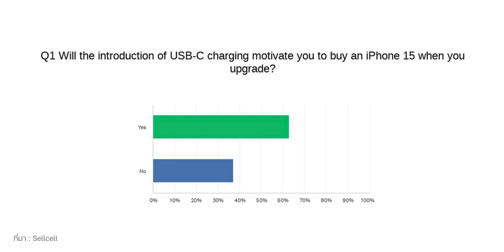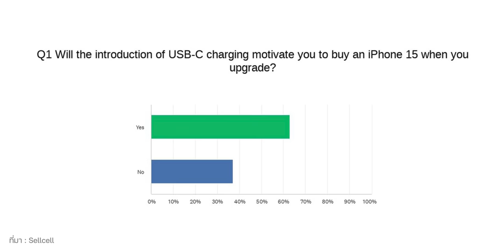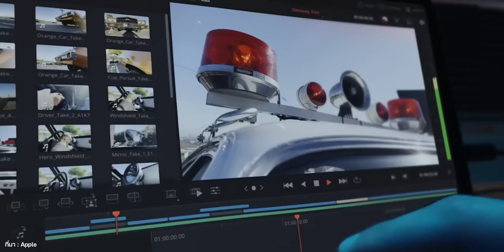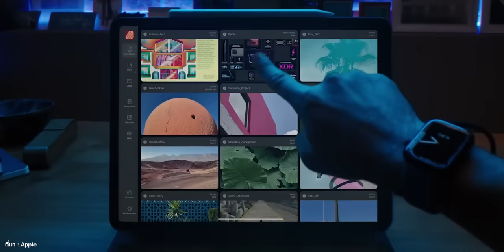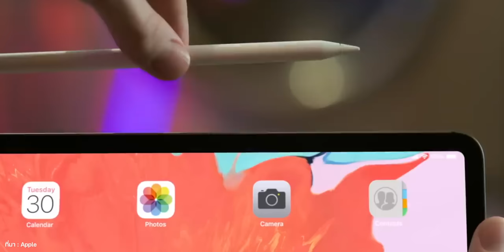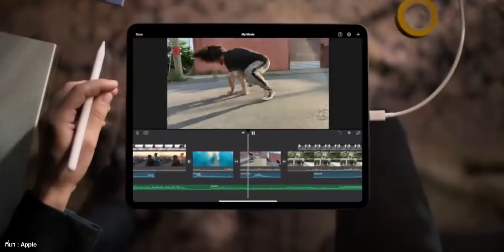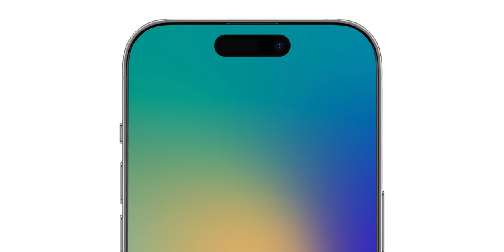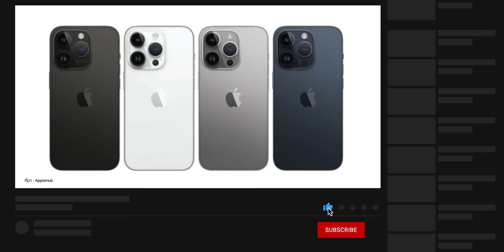iPad Pro รุ่นใหม่! ลือเปิดตัวปี 2024, iPhone 15 Pro Max ราคาเปิดตัวแพงขึ้น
🟢 สรุปข่าว Apple และข่าวไอทีประจำสัปดาห์ อัปเดต 10 ก.ย. 66 มีอะไรน่าสนใจบ้าง ไปชมกันเลย!

00:00 - อัปเดตข่าวเทคโนโลยี
00:28 - ข่าวที่ 1 ผู้ใช้ Android อยากย้ายมาใช้ iPhone 15 หากเปลี่ยนเป็นพอร์ต USB-C
01:39 - ข่าวที่ 2 รัฐบาลจีนสั่งแบนไม่ให้ใช้ iPhone ในงานทางการ
02:54 - ข่าวที่ 3 iOS 17, iPadOS 17 คาดปล่อยอัปเดตพร้อมกัน
04:02 - ข่าวที่ 4 iPad Pro รุ่นใหม่! ลือเปิดตัวปี 2024
06:09 - ข่าวที่ 5 Magic Keyboard ตัวใหม่ลือใช้วัดสุอะลูมิเนียม มีความเป็น Laptop มากขึ้น
06:51 - ข่าวที่ 6 Apple เข้าใกล้การเปิดตัว iPad จอใหญ่ 14" ปี 2023 แล้ว
09:23 - ข่าวที่ 7 กล้อง iPhone 15 เป็นฟีเจอร์ดาวเด่นของงาน Apple Event "Wonderlust"
10:44 - ข่าวที่ 8 iPhone 15 Pro Max ราคาเปิดตัวแพงขึ้น, ทุกรุ่นใช้ความจุเริ่มต้น 128GB
12:07 - ส่งท้าย

⋅ ดูข่าวที่ 1 เพิ่มเติมได้ที่
⋅ ดูข่าวที่ 2 เพิ่มเติมได้ที่
⋅ ดูข่าวที่ 3 เพิ่มเติมได้ที่
⋅ ดูข่าวที่ 4 เพิ่มเติมได้ที่
⋅ ดูข่าวที่ 5 เพิ่มเติมได้ที่
⋅ ดูข่าวที่ 6 เพิ่มเติมได้ที่
⋅ ดูข่าวที่ 7 เพิ่มเติมได้ที่
⋅ ดูข่าวที่ 8 เพิ่มเติมได้ที่

1️⃣ สรุปข่าวลือ iPhone 15 ทุกรุ่น ก่อนเปิดตัว สเปค ราคา วันเปิดขาย
2️⃣ คาดการณ์ iPhone รุ่นเก่าลดกี่บาท? หลัง iPhone 15 เปิดตัว
3️⃣ ลือ! iPhone 15 อาจมีทั้ง Pro Max และ Ultra, ผุดข้อมูลเคสใหม่
4️⃣ 6 เหตุผลทำไม “ไม่จำเป็น” ต้องซื้อ iPhone ใหม่ทุกปี